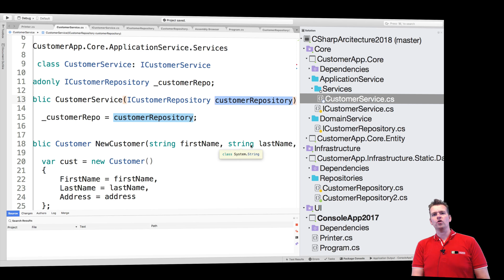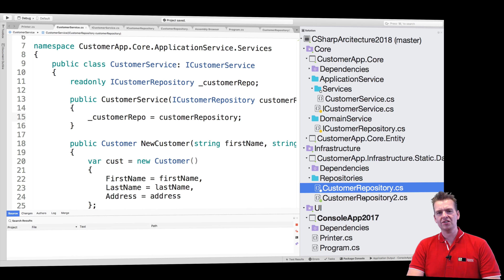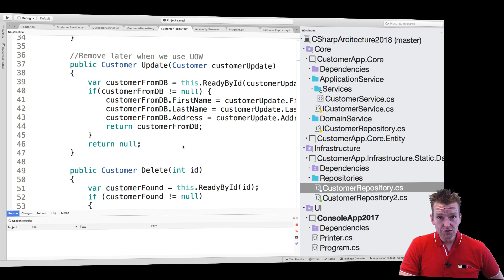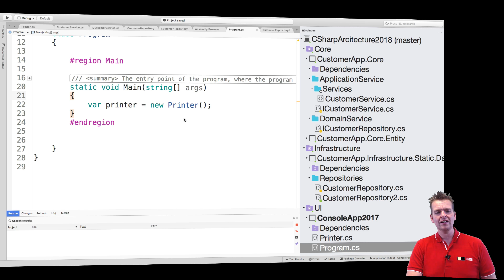C# CleanArchitecture and more with NET Core 2018 | S2P23 | A small talk about Dependency Injection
This is the 2018 edition part 2 of 5 series in a course about building 2 Tier Web Applications.
In this series, we will be using the Clean/Onion Architecture, wherein the 2017 version I used the good old 3 layered architecture.

All previous series in this full course will be linked below as playlists (if any).

This series is a new version of an older series, where I use the good old 3 layered Architecture, the 2017 version is available here: